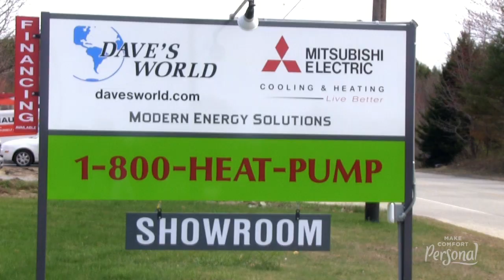DC Spotlight: Dave's World (Maine)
In our second Diamond Contractor Spotlight video, Matt Scott talks about working with Mitsubishi and why he chose to only sell Mitsubishi Electric Cooling & Heating products.